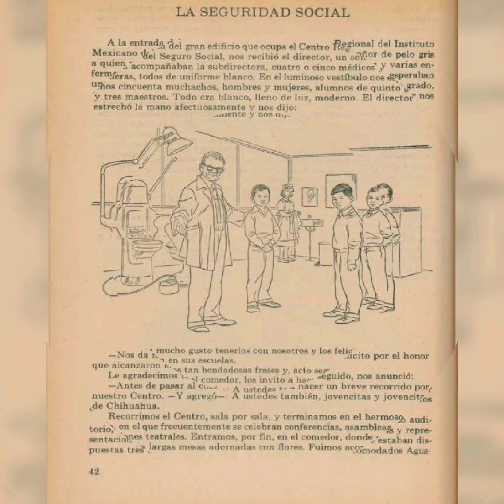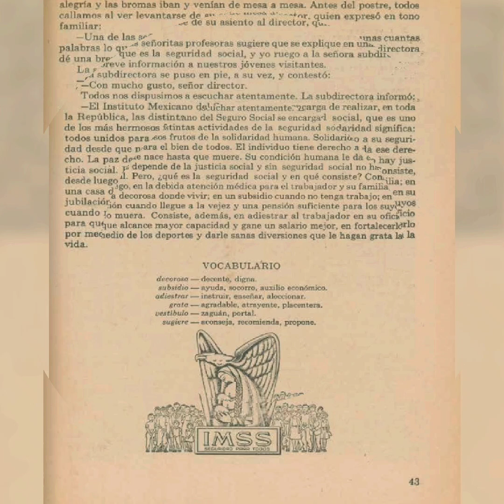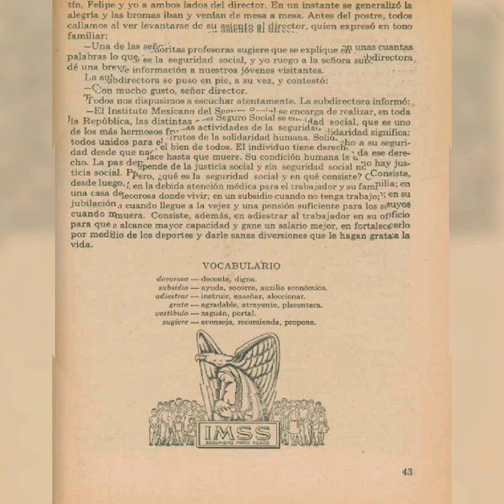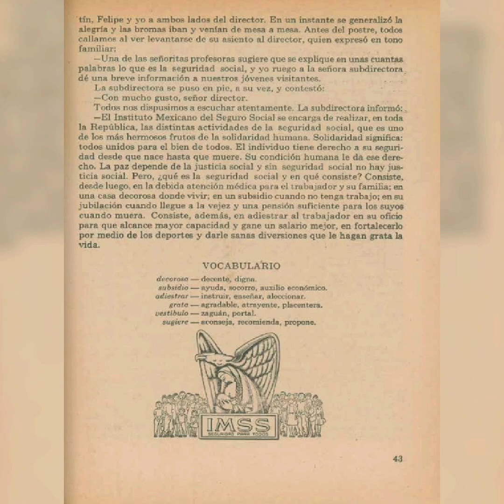La seguridad social